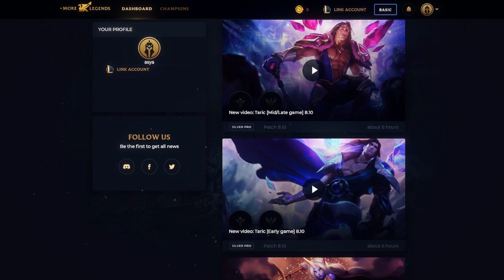BEAST IRELIA! | LoL Top 20 Plays Week #38 | League of Legends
My every montage trying to tell a story.
I hope you can hear..
And here is: Top 20 ADC Plays Episode 22!

► Thumbnail Picture: Pool Party Miss Fortune & Caitlyn
by "unknown artist", if you know the artist, please let me know! (:
🔰 Players in the Montage 🔰

🔥 LoL Tier List Patch 9.6 🔥

🔹 Most Popular Champions:
Thresh, Morgana, Lee Sin, Ezreal, Vayne

🔹 Most Banned Champions:
Yasuo, Zed, Sylas, Draven, Karthus

⛔ Highest Ban Rates For All Roles ⛔

🔸 Support Tier List - Highest Ban Rate:
Morgana, Pyke, Thresh, Brand, Blitzcrank

🔸 AD Carry Tier List - Highest Ban Rate:
Draven, Lucian, Vayne, Ezreal, Caitlyn

🔸 Top Laner Tier List - Highest Ban Rate:
Darius, Jax, Yorick, Riven, Nasus

🔸 Jungler Tier List - Highest Ban Rate:
Karthus, Kha'Zix, Master Yi, Lee Sin, Evelynn

🔸 Mid Laner Tier List - Highest Ban Rate:
Yasuo, Zed, Sylas, Vladimir, Le Blanc